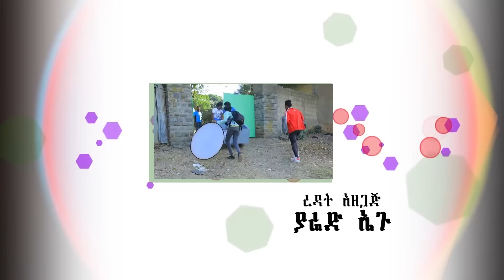ሹፌሮቹ ክፍል15 (Shuferochu part 15)